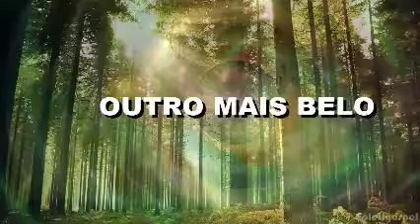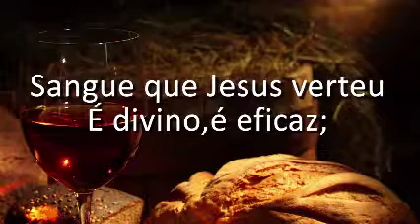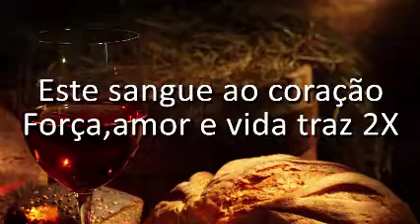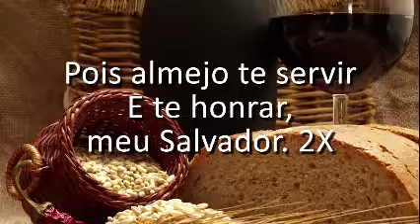O Evangelho de Cristo Pastor Samaniego Sat Mar 31 15 54 01 EDT 2018